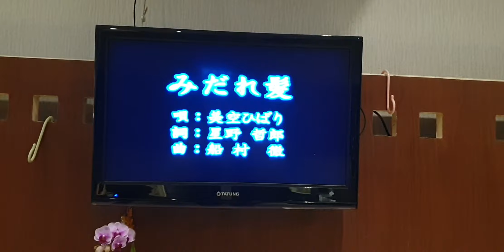みられ髪 美空 雲雀 cover 小榛 2021/1/04